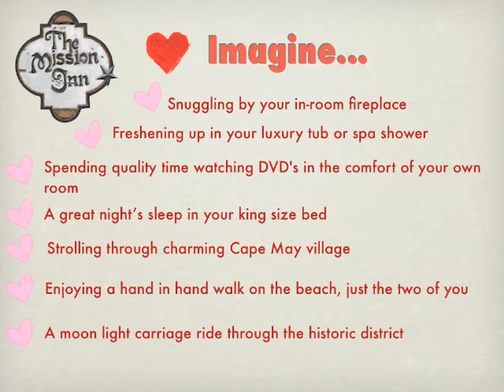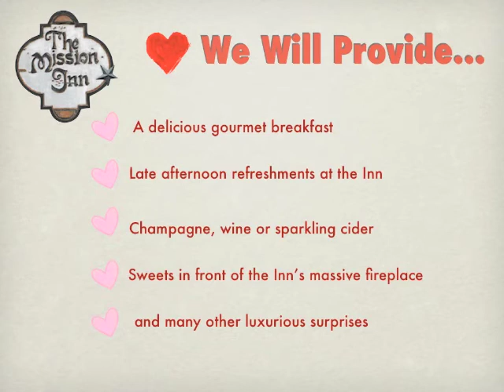Valentine s Day Getaways in NJ | The Mission Inn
- Valentine s Day Getaways in NJ

If you are looking for a Valentine's Day Getaways in NJ then you've landed on the right place. Valentine s Day Getaways in NJ's bed and breakfast capital of the world.  Come visit the Mission Inn in Cape May.